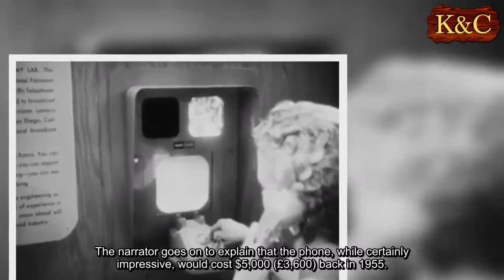Footage from 1950s shows precursor to the video phone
We may take it for granted now, but only a few decades ago the ability to see a person through a phone was a novelty.
Now, fascinating footage from the 1950s has resurfaced that shows the amazement the public felt at what appears to be a very early precursor to the video phone.
The clip was taken in a Bell Labs office in San Francisco and features a woman using a phone that cost £33,000 ($46,000) in today's money.
The footage was part of a newsreel in 1955 and shows the woman using a dial-up phone with two small screens in front of her.
The male commentator notes that the video phone provides a reason for women to spend time 'primping' before making calls.
The woman can be seen in one of the screens and, after adjusting her make-up and dialling the required number, a man suddenly appears on the other screen picking up the receiver at the other end of the line.
The two then proceed to have a short conversation before hanging up.
The video phone, which was made by Bell Labs, was at the cutting edge back in 1955.
The footage shows a large crowd gathered round to witness the first test of the innovative technology at the western electronics' convention.
And, in a sexist way that was typical of the time period, the narrator explains exactly how the system operated to the audience.
'How does it work?' he asks rhetorically.
'Just lift the receiver and you see your own image. This feature's for the girls, at long last a reason for the primping that usually precedes a women's phone call.
'No picture is transmitted over the line though since no call is placed.
'Then dial your number just as with an obsolete old '55 model phone, and when your party answer*there he is, almost as big as life on the ten-inch video screen.'
The narrator goes on to explain that the phone, while certainly impressive, would cost $5,000 (£3,600) back in 1955.
That would be the equivalent of roughly $46,000 (£33,000) in today's money.
It would be some years before the technology became both portable and affordable, though most mobile phones today have the ability to make video calls.
The first public demonstration of a one-way videophone happened in 1927.
It was between Herbert Hoover - the US secretary of commerce - and officials of the American Telephone and Telephone company in Washington.
By 1956 Bell Labs had created an early videophone that could be used over existing telephone circuits.
In 1963 engineers developed a first complete experimental videophone known as a Picturephone.
By 1971 a second-generation Picturephone was in public service.